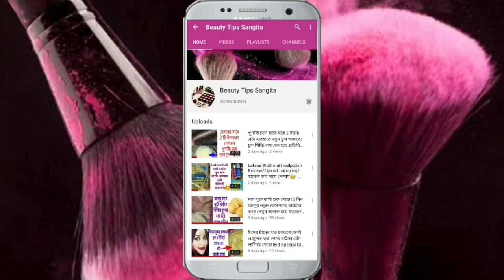10 গুন স্কিন সাদা করার সিক্রেট!! পিগমেন্টেশন রিংকেলস এবং মেলাসমা দূর করবে||Japanese tips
10 গুন স্কিন সাদা করার জন্য জাপানি সিক্রেট!! পিগমেন্টেশন রিংকেলস এবং মেলাসমা দূর করবে||Japanese tips